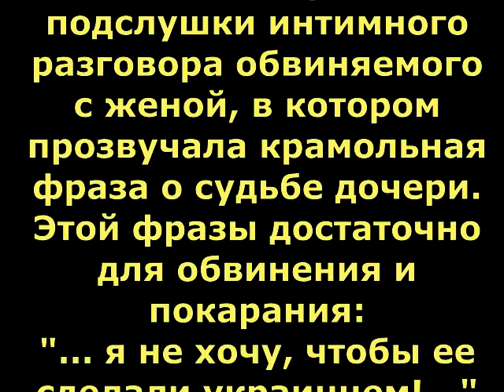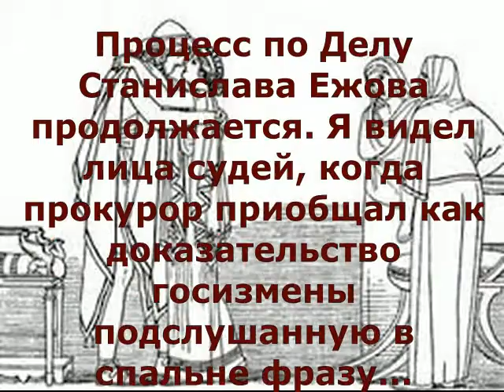Дело Ежова 10.10.2018. Доказательство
В заседании Голосеевского суда г.Киева по Делу С.Ежова прокурор доказал вину всего одной фразой, подслушанной оперативниками СБУ в спальне.обвиняемого... Граждане! Не болтайте лишнего! (даже дома в постели)